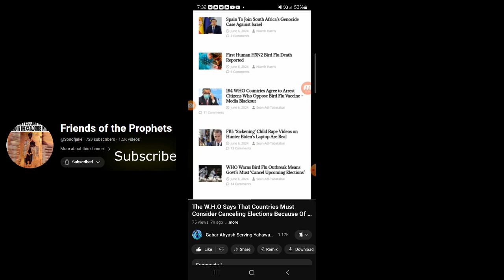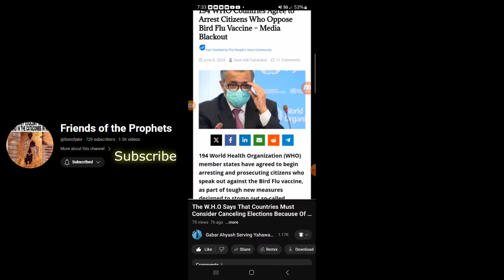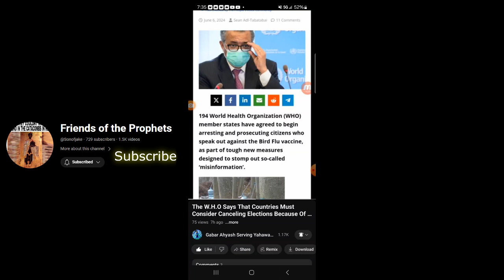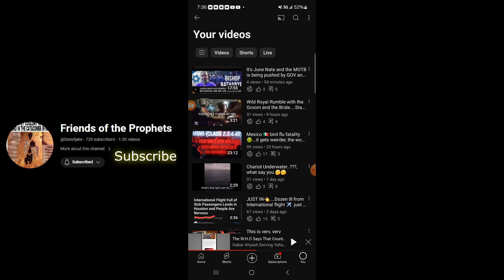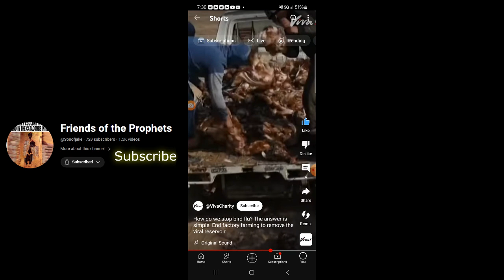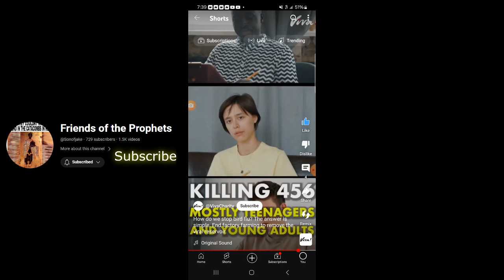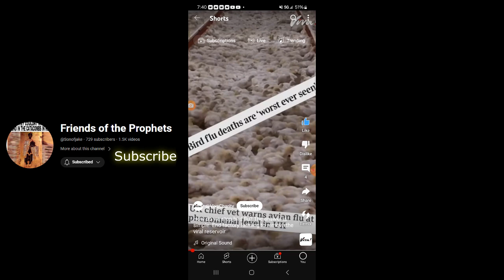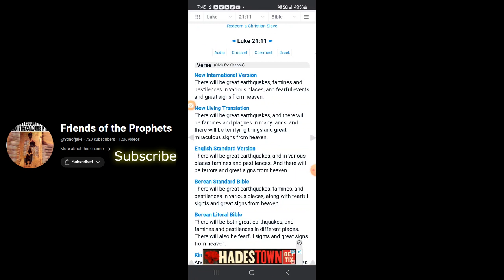1000+ Outbreaks being reported 🐦🐦!!! , if true lockdowns in a matter of months...???